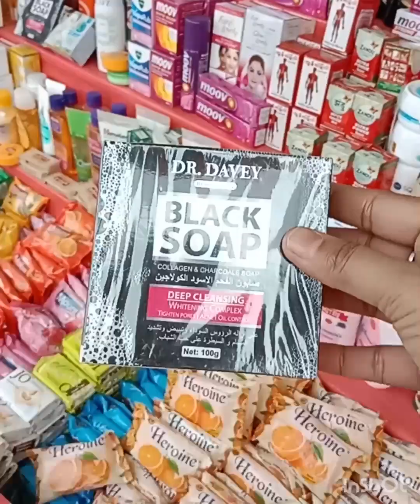প্রকৃতি কন্যা জাফলং ছুয়ে এলাম❤️💚